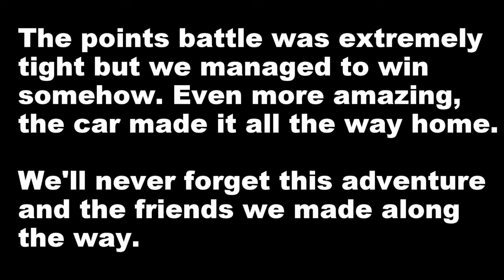Four Bangors LeMons Rally 2019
LeMons Rally
Four Bangors Banger Rally

Ride along with These Test Icicles as we show you a tiny slice of what it takes to win a road rally for $500 cars. This was our third Lemons Rally start and our second finish in this car (Retreat from Moscow '18, Route 66 '18 [switched cars], then Four Bangors '19)

Yes, I know the photos don't line up with the video very well, get over it.

Compilation of timelapse and checkpoint photos from the rally. We battled the Saab 900 all the way from start to finish to keep it on the road. If this looks like fun and you want in on the action, check out for all the info.